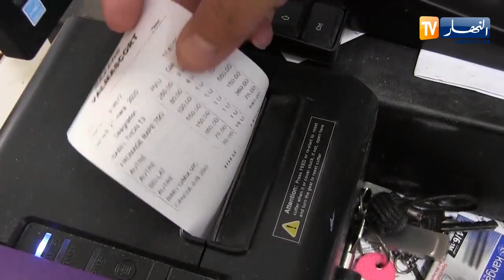عنابة: صاحب محلات تجارية يطلق مبادرة "أحكم دارك سلعتك توصلك مجانا"